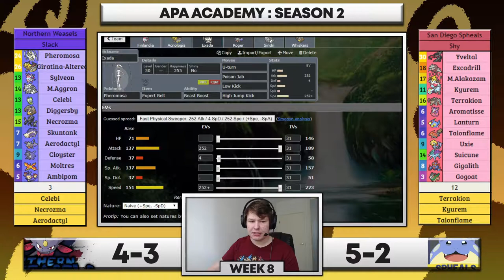APA Academy | Diggersby madness | S2W8 vs San Diego Spheals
Eighth week we go against ShyGuy, coach of San Diego Spheals.

+++APA ACADEMY COACHES+++

Music composed by: Shoji Meguro, Daisuke Ishiwatari, Galneryus